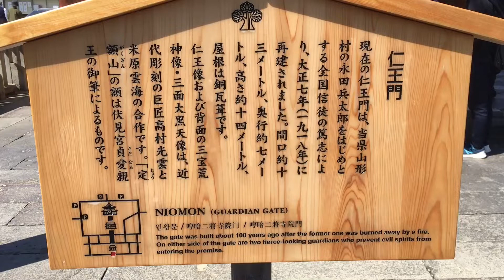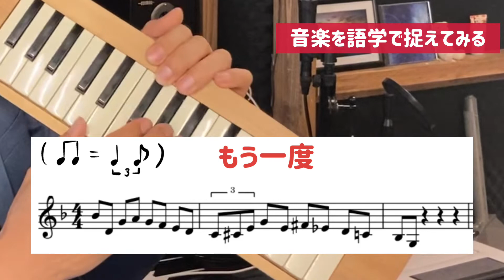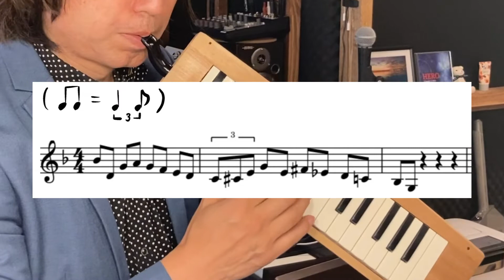第4回 ケンハモジャズ初心者向け🎵サウンドクッキングvol.4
第4回 鍵ハモジャズ初心者の為の
サウンドクッキング♪

Tommy CHO
大阪音楽大学器楽学部卒業後
トランペット奏者としてプロ活動をスタート。
95年1月17日、神戸の自宅で阪神淡路大震災を被災。
友人知人を亡くし失意のどん底の中
瓦礫に埋もれた鍵盤ハーモニカを見つけ
救い出した事から音楽の原点に立ち返り
トランペットから鍵盤ハーモニカプレーヤー
になることを決意。
2007年2008年と全米オーディションを通過し
全米音楽祭SXSW2年連続出場を果たす。
ジャニーズ・キスマイと共演しケンハモブーム到来。
アーティストへの楽曲提供や
キャラクターソングやCMソングなど
作編曲も手がける。
ライブと平行して
全国鍵盤ハーモニカオーケストラの指揮者
として震災により九死に一生体験で得た命を
鍵盤ハーモニカに捧げる。